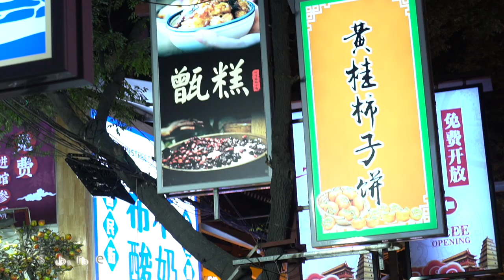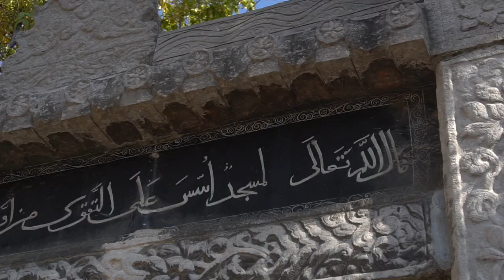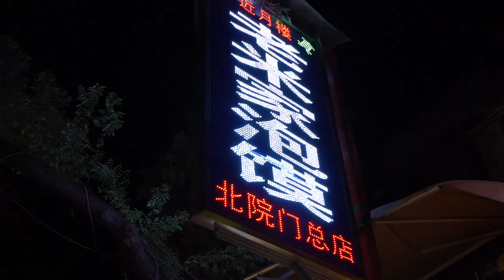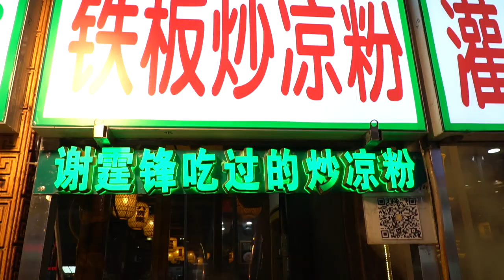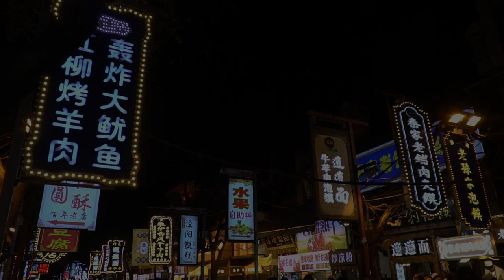夢迴大唐遊西安day3～暴走回民街~觀化覺清真寺&青龍寺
在1300多年前，那個西安還是被稱之為長安的時代，這裡是世界上最繁華的城市。各國的商人、學者等都雲集於此。作為絲綢之路的起點，這裡融合了各種西域文化，發展別具特色的人文風情與建築藝術。回民街，是西安一條最著名的街道，自唐代開始，有來自阿拉伯的穆斯林商人經絲綢之路陸續來到長安，五代至北宋年間，回民開始在圍繞大學習巷清真寺、化覺巷清真大寺附近的地區居住，到今天，這裡仍然是一個回族居住區，並且因此特有的文化風貌，發展成為一個集合中國元素與伊斯蘭風情的商業街。而位於化覺巷內的西安清真大寺，建於唐代，將中國傳統建築風格與伊斯蘭建築風格完美的融合一體，建築樣式上呈現濃郁的中國傳統建築風格，寺院內的一切布置又嚴格遵循伊斯蘭教義，其雕刻裝飾紋樣都由阿拉伯文套雕組成，清真大寺是聯合國教科文組織認證的世界伊斯蘭文物之一。而位於樂遊園遺址上的青龍寺，是佛教八大宗派之一密宗祖庭，唐朝佛教真言宗祖庭，當年空海大師曾遠渡重洋，在寺內學習佛法二十一年最終成為日本佛教的一代宗師，而如今在寺內的一株株櫻花樹與空海紀念碑，是中日友好的見證。在此，請各位繼續跟隨我的鏡頭，繼續走進西安，夢迴大唐。
More than 1300 years ago, Xi'an was the most prosperous city in the world.As the starting point of the Silk Road, Xi'an integrates all kinds of western culture and develops cultural styles and architectural art.Since the Tang Dynasty, Muslim merchants from Arabia have come to Chang'an via the Silk Road. From the Five Dynasties to the Northern Song Dynasty, Muslims began to live in the areas around Daxuexiang Mosque and Huajuexiang Mosque,to this day, it is still a residential area of the Muslims , and it is a commercial street that combines Chinese elements and Islamic style, which is called Huimin Street.The Great Mosque of Huajue Xiang, built in the Tang Dynasty, perfectly integrates traditional Chinese architectural style with Islamic architectural style. The architectural style presents a rich traditional Chinese architectural style, and all the layouts in the temple strictly follow Islamic teachings and its carvings The decorative patterns are composed of Arabic sets of carvings, and the Great Mosque is one of the world's Islamic cultural relics certified by UNESCO . Qinglong Temple, located on the ruins of Leyou Garden, is one of the eight ancestral schools of Buddhism and the ancestral court of Buddhism in Tang Dynasty. At that time, Master Konghai studied Buddhism in the temple for 21 years, and eventually became a guru of Japanese Buddhism. Now, a cherry tree and the Kukai Memorial in the temple are a testimony of China Japan Friendship.
tips
0:15～2：00 化覺巷清真大寺
2:03～3：22 青龍寺
3:26～5：09 回民街